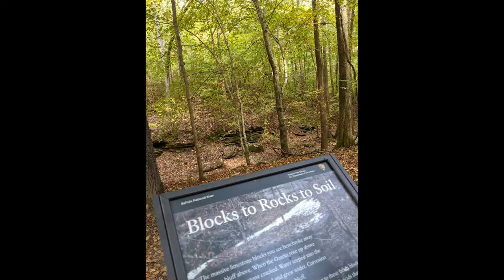Ozark's Buffalo River Trails in Northern Arkansas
Navigating through the National Ozark Forest in northern Arkansas, in the Ozark Mountains. Hiking the Lost Valley Trail in Ponca, AK. Follow along to see our adventures!

When you click on these links I may earn a small commission that helps support my family, however, there is no extra charge to you & no obligation to ever buy anything mentioned.